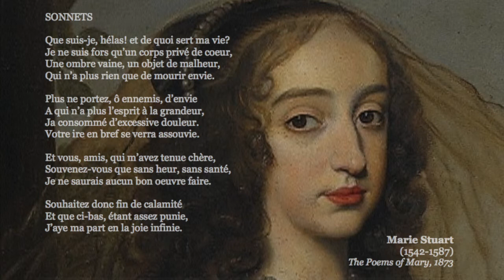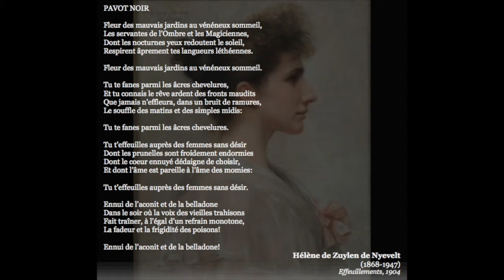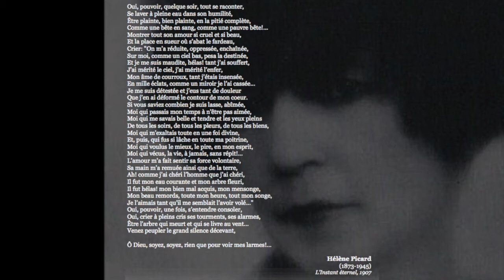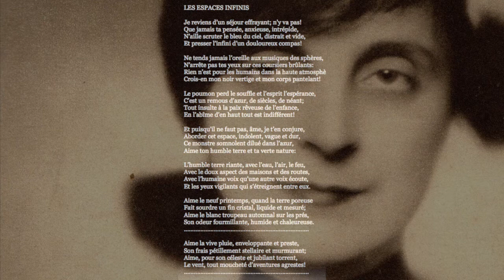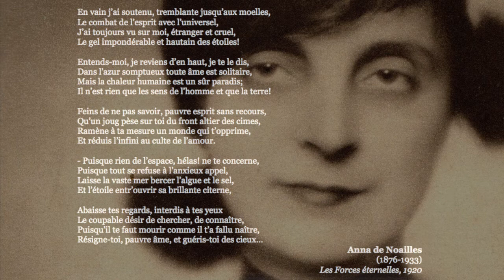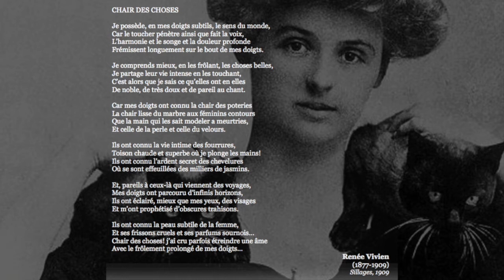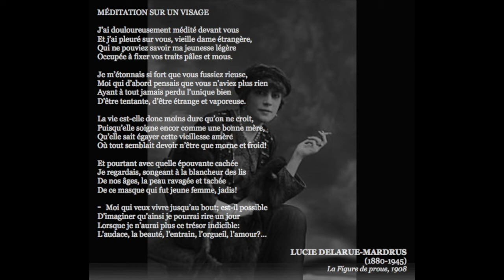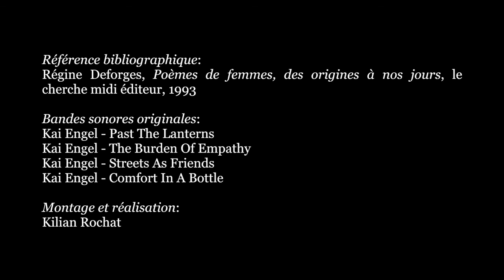ELLES | Introduction aux poétesses françaises [#1/2]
0:00 - Marie Stuart
0:47 - Élisa Mercoeur
1:34 - Hélène de Zuylen de Nyevelt
2:44 - Hélène Picard
5:35 - Anna de Noailles
8:24 - Renée Vivien
9:44 - Lucie Delarue-Mardrus
10:57 - Catherine Pozzi
12:16 - Amélie Murat
13:28 - Cécile Sauvage